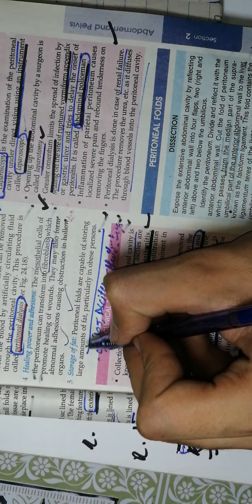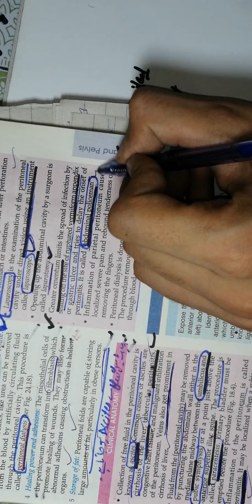FOLDS OF PERITONIUM, CHAPTER 18 ANATOMY BD CHURASIA. ❤️